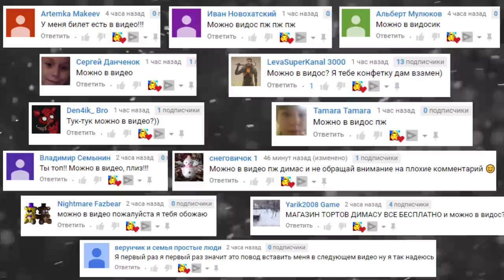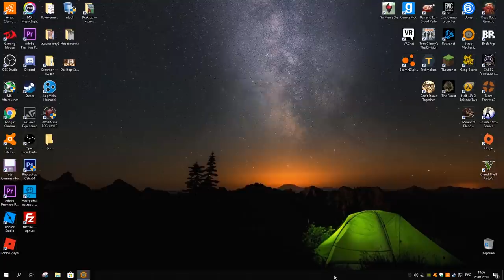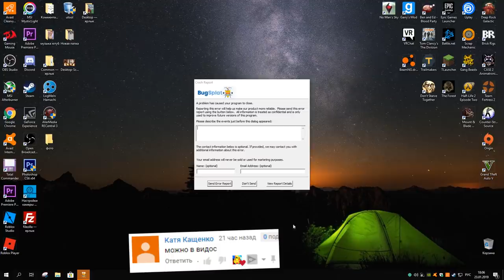КРУТЫЕ ПОСТРОЙКИ В СКРАП МЕХАНИК ► Scrap Mechanic